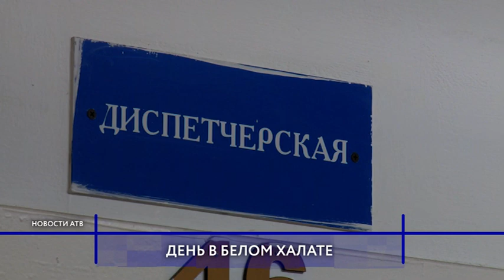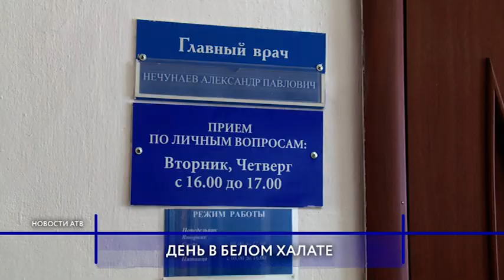Нескорая медицинская помощь в Улан-Удэ. Правда или миф?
Нескорая медицинская помощь. Многие жители города жалуются, скорая уже не та. Статистика неумолима - только за прошедший месяц поступило порядка 30 обращений на медлительность и некомпетентность.